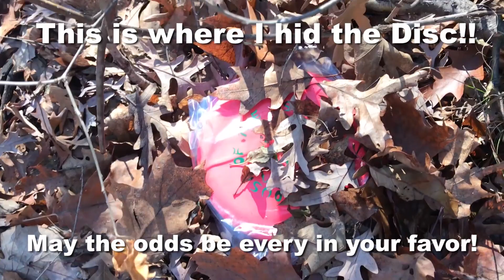DiscGolfHunterFairfieldParkEditionJan2018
Special Fairfield Edition! Coming from Round Lake, one of IL's top 5 courses. Enjoy the show! Congrats to David Brown for finding the special disc I left out on the course.